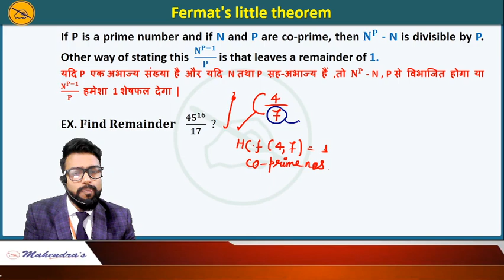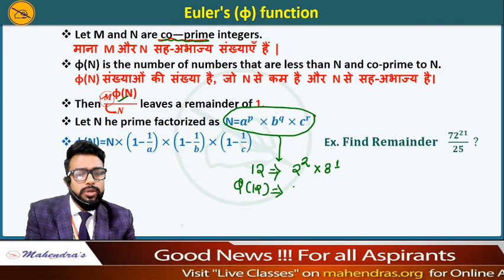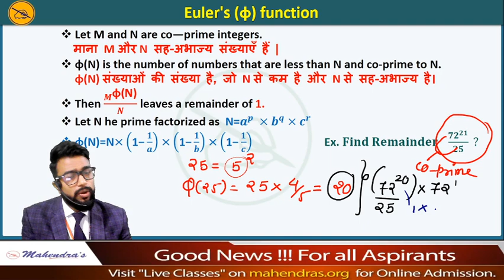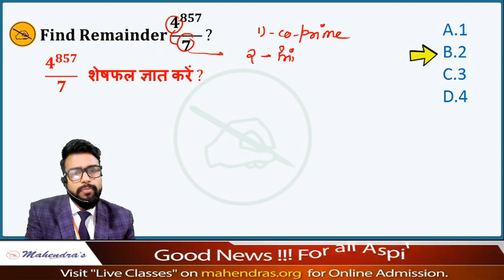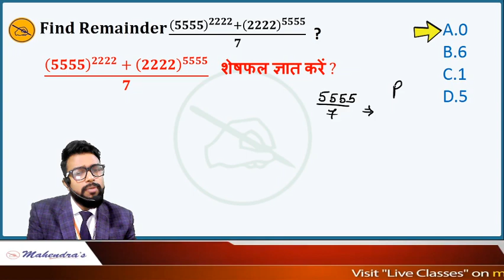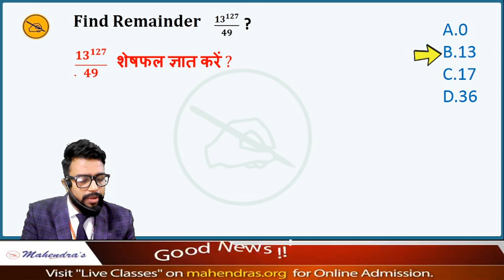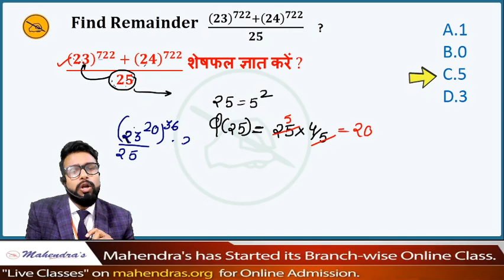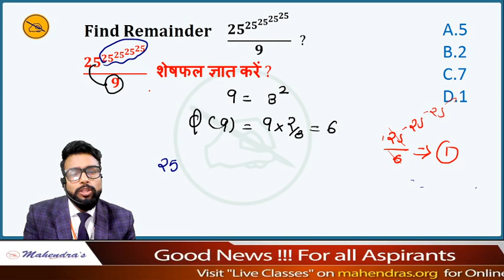Diwali Special | SSC CGL/CHSL/CPO SERIES | Maths | By Pragyesh Mahendras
Our Special Batch (Paid): -
Important Links:-
YOUTUBE SCHEDULE :
📹 RAILWAY NTPC / GROUP - D SERIES SCIENCE : 4:00 PM
📹 MAGICAL STUDY (MON - THU) : 7:30 PM
📹 F3 SHOW (FRIDAY) : 7:00 PM